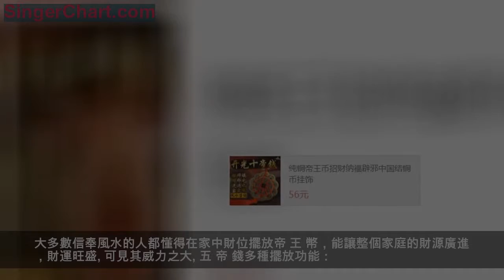老祖宗勸誡：年前大掃除謹記"3不動"，一動窮三代，想轉運都難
宅西有路，財神光顧。 瘦長之屋，運程受租。 強鄰壓境，難以出頭。
宅東有水，紫氣東來。 大門低矮，財運之宅。 屋小門大，破財口角。
宅北有龍，前程無窮。 高牆當戶，氣勢受阻。 鐵路旁住，散氣之戶。
宅旁有砂，財富到家。 前門大空，宜室宜家。 斷垣之壁，財運之象。
年前大掃除謹記3不動：
一不動：不要搞裝修
年前不宜裝修新房，也不宜動土，避免位置流動遇凶煞致不吉，不然會犯了太歲可就得不償失了。所以趕著裝修的人，儘量早早地把房屋整理好，要麼就等到過完年。
二不動：鎖
大門在在風水學裡面有重要的作用，掌管納氣的好壞，而鎖的作用尤甚，如果在大掃除中你有著想換掉家中大鎖的想法可就大錯特錯了！這是大忌，搞不好會有不好的事情。鎖可以清潔，不可替換。
三不動：灶台
不管在哪裡都是"民以食為天"的道理，誰也逃脫不了這個理，所以灶台也承擔著很重要的信息，掌管著一個家庭一家人的健康，乃至財運。切不可等到臨近過年的那幾天才想起擦拭，去除污垢，只要灶台擺放位置得當，你就最好不要動它。
過年大掃除是掃除晦氣的一個重要儀式。很多戶人家農曆年打掃除之後，都會在房子裡的煞處掛五 帝 錢，以驅邪祈福，所以大家在大掃除之後，還要記得掛上它，才能保證來年事業順利，財運連連，家人健康平安。
家裡一旦已呈現風水不好的現象，就要把風水搞好。也不必特地請師父，許多家居擺件都是有這類會萃風水的效果的，此中最好是與銅錢有關的。
五 帝 錢出自於中國最強盛繁榮的帝王。他們在朝期間，國運昌盛，帝王獨尊，百姓安居樂業，從而製造的銅錢具有鎮宅、化煞，旺財的功能。紅色寓意喜氣、成功、忠勇，被視為能夠驅邪化煞，配合大紅色的中國結法力無邊。大多數信奉風水的人都懂得在家中財位擺放帝 王 幣，能讓整個家庭的財源廣進，財運旺盛。可見其威力之大。
五 帝 錢多種擺放功能：
1.保平安：可將五 帝 錢懸掛於汽車中，既可作裝飾，又能保平安，一舉兩得。
2.旺宅氣：懸掛安置於客廳、辦公室、臥室或有神位的地方，可納吉辟凶，旺家運和財運
3.招財進寶：佩戴在身上的話，能夠強化主人的財運，打麻將棋牌時放在口袋能增強財氣，讓贏錢幾率更大。
4.化開口煞：大門乃是住宅的納氣口，將五 帝 錢掛在此處一來可以擋住從大門進入的邪煞之氣，二來能夠招來財氣。
正所謂"一命二運三風水，四積陰德五讀書"。命運的力量是無比強大的，不論你信還是不信，它就在那裡，左右你的運勢，順逆你的人生。